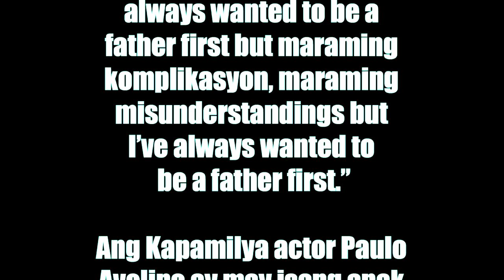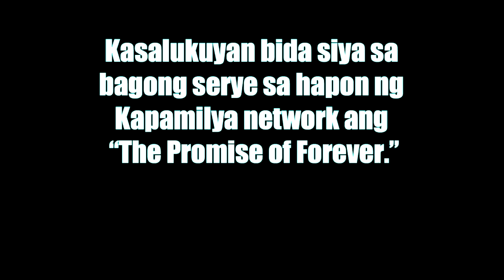PAULO AVELINO Naiyak ng humarap sa salamin ni BOY ABUNDA